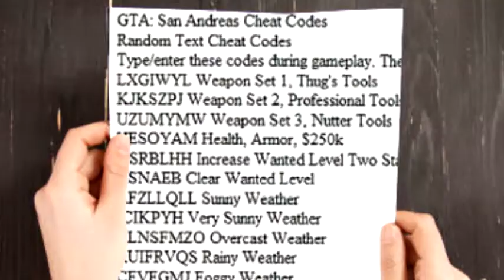Italian President Sergio Mattarella plays GTA San Andreas